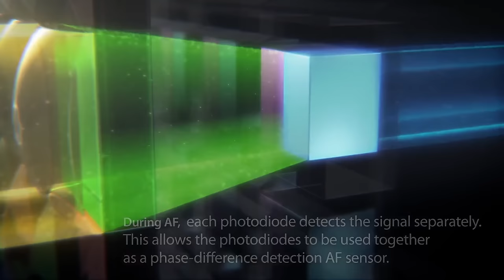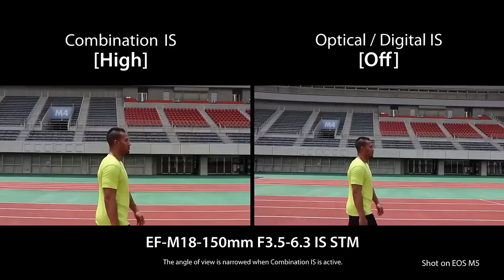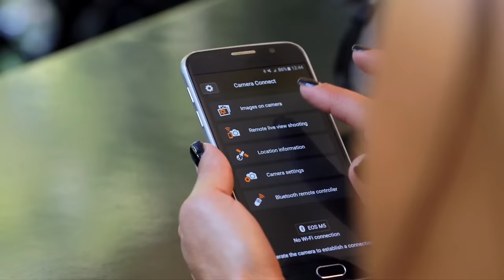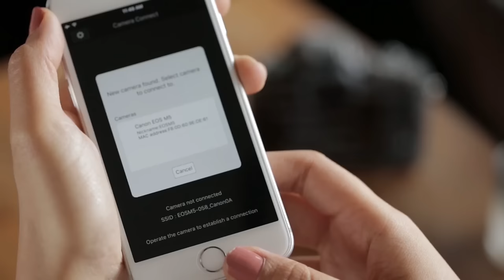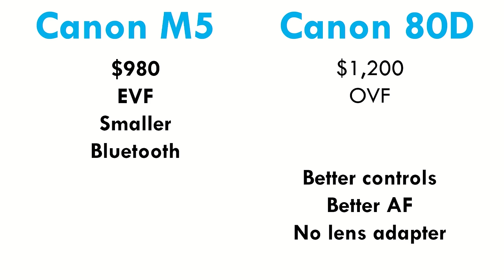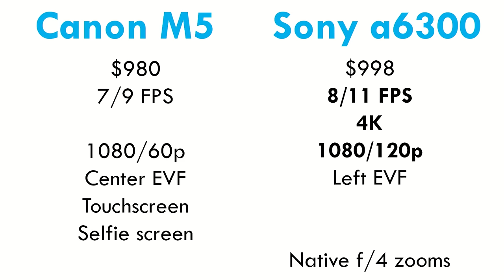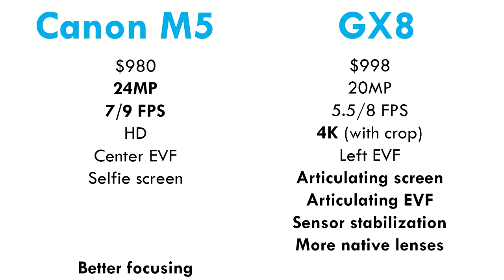Canon EOS M5 Preview